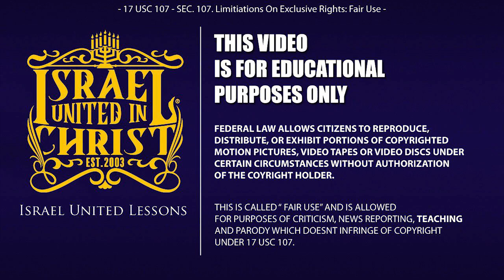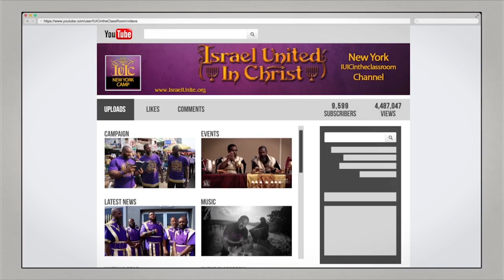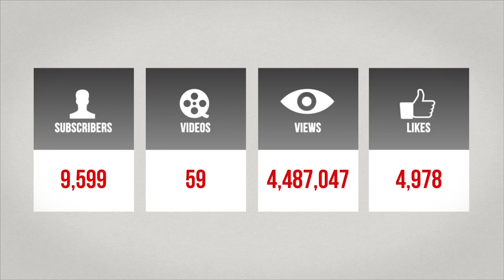Setting The Record Straight Between Israel and Kemet!!!